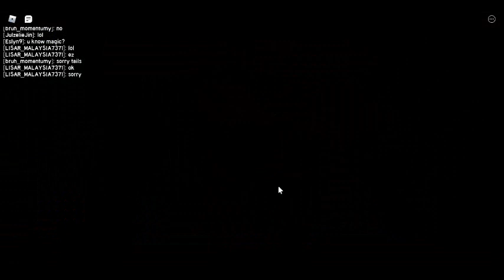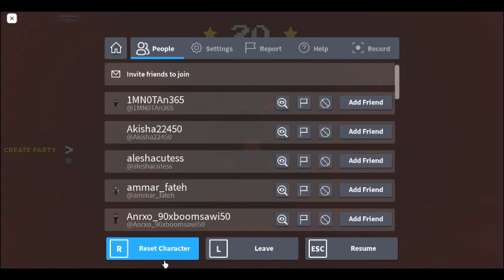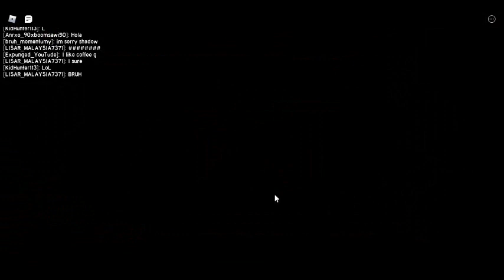outrunning sonic as the fat man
just took a little break